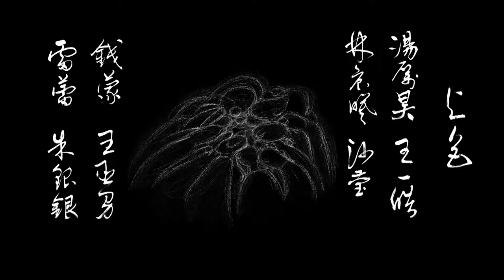Animation “Planting Pears” Intro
An animation entitled "Planting Pears" created in 2016 by students at the CAA School of Film and Animation was selected by the New Chitose Airport International Animation Festival 2017 in Japan and the Global International Silent Film Festival 2017 in the United States. It is adapted from the story of “Liao Zhai Zhi Yi” (title of a collection of fantastical stories by Pu Songling of the Qing Dynasty) and tells a series of humorous stories that occur after a fox fairy and pear seller meet on a road, encouraging people to be generous and help those in need.